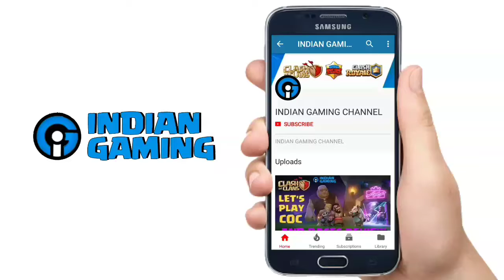DONATION COMES AND GO FROM HERE ...AND THE 3RD VILLAGE CONCEPT IS FAKE